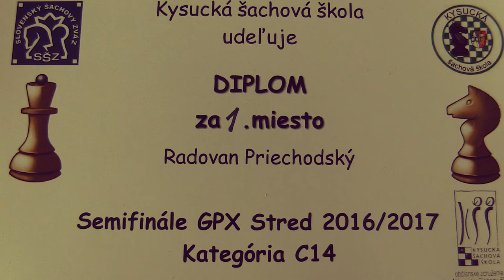👨‍🌾 C14 5.2. Jakub Lukáč - Radovan Priechodský 0:1